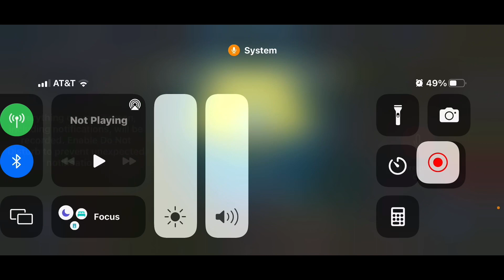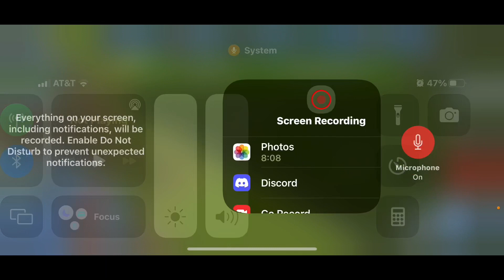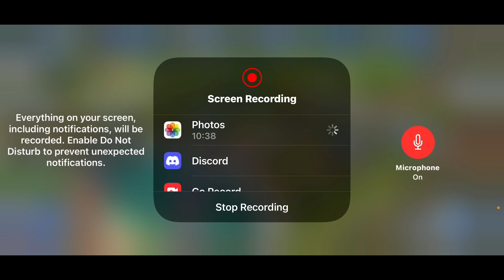Saurus clash episode 53 maui mayhem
Yes guys it’s not the place it’s the mauisaurus which is a marine reptile